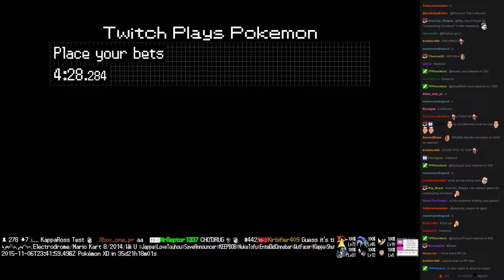Twitch Plays Pokémon Battle Revolution - Match #28609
Match #28609 [Blue: Ninetales, Froslass, Suicune] vs [Red: Sunkern, Slowking, Nidoking]